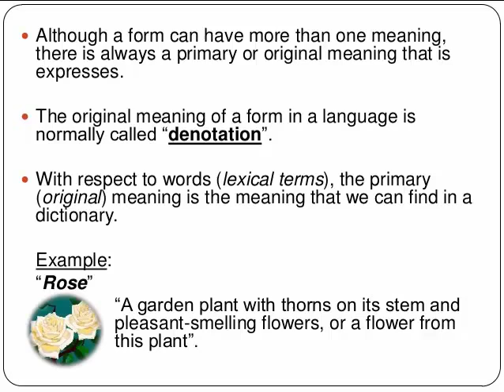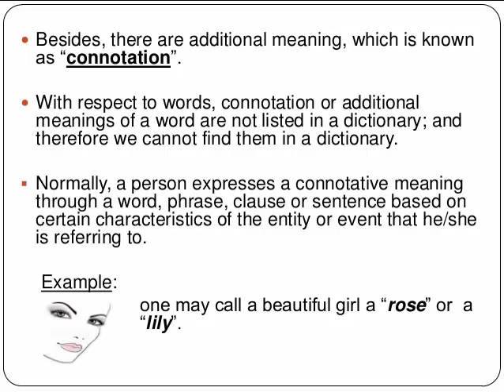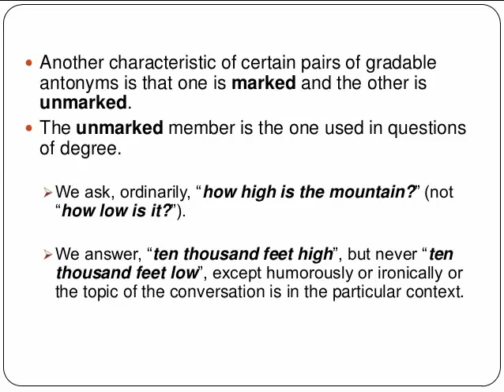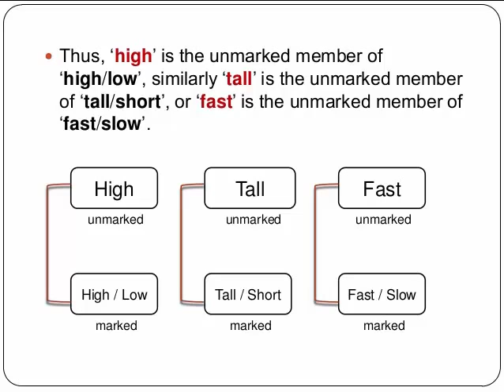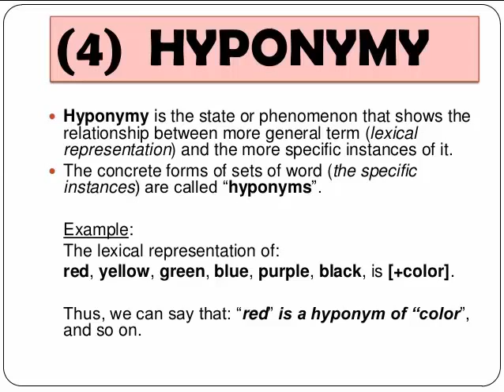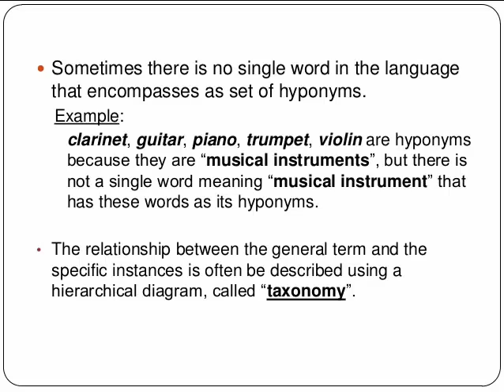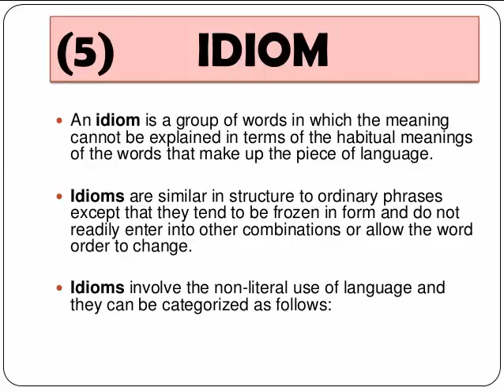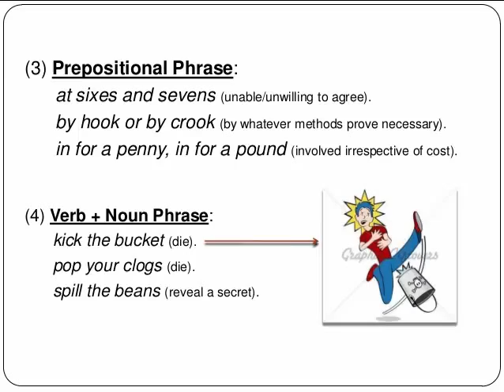13. semantics (synonym, antonym, homonym, hyponym, polyseme, idioms)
13. semantics (synonym, antonym, homonym, hyponym, polyseme, idioms)
13. semantics (synonym, antonym, homonym, hyponym, polyseme, idioms)
13. semantics (synonym, antonym, homonym, hyponym, polyseme, idioms)